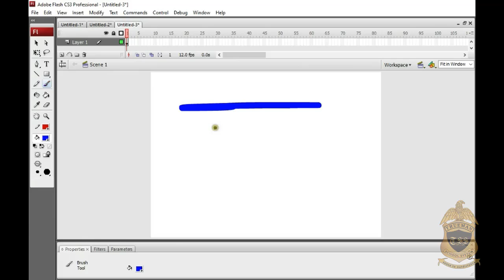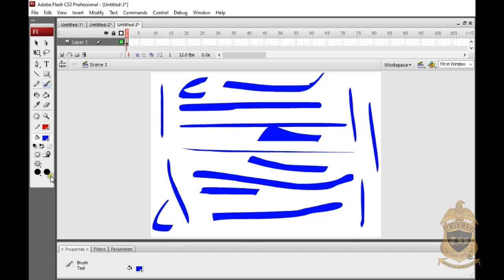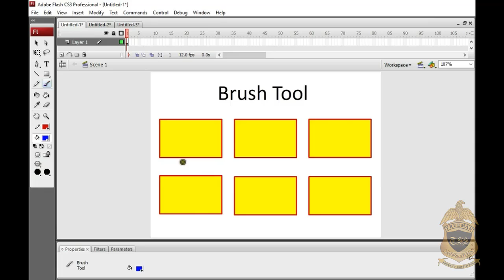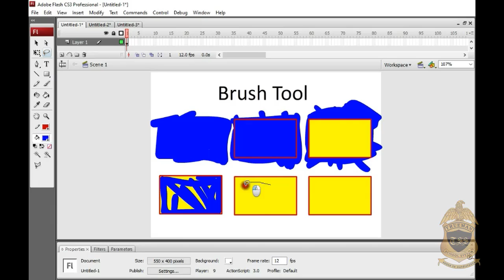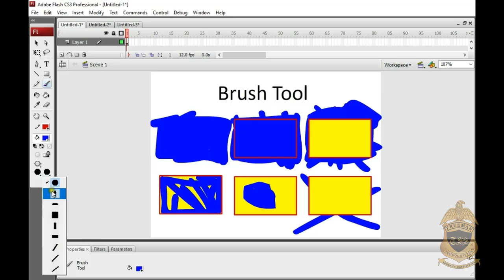TSS Sr. I [Comp] Brush Tool in Flash CS3 - Sir Khurshid Khan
Class: Sr. I
Subject: Computer
Chapter: Chapter # 9 (Drawing Tools in Flash CS3)
Topic: Brush Tool in Flash CS3
Lecture # 7

This video covers the use of Brush Tool